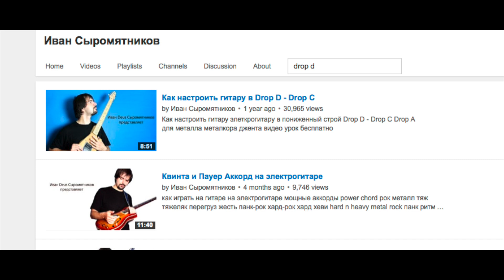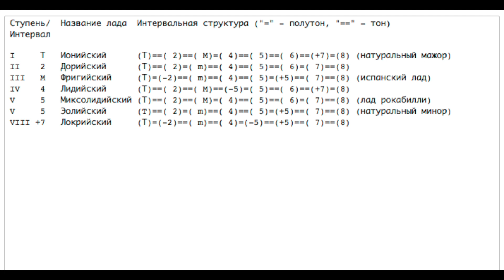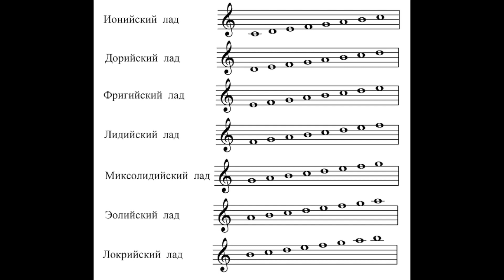Как писать песни в стиле Slipknot, Godsmack и Lamb of God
Как сочинять песни на гитаре в стиле Slipknot, Godsmack и Lamb of God металл локрийский лад электрогитара before i forget Doom III metalcore тяж тяжелые электрогитары
Гитары: LBstrat / Ibanez AX7521
- Спасибо!